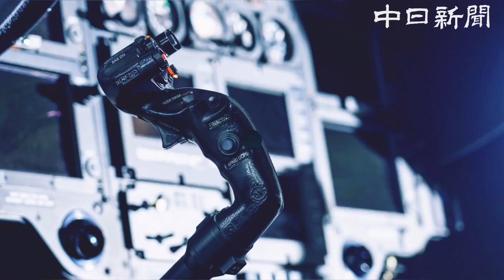【空撮】空旅！ヘリコプターで行くナガシマスパーランド～名古屋港水族館編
伊勢湾岸自動車道の湾岸長島IC上空を飛行し、名古屋港水族館までの空旅です。
車を運転しながらとは違った目線でお楽しみください。撮影にはSONYのHANDYCAMを使用しました。

🚁中日新聞社航空部のTwitterとInstagram始めました。

中日新聞社航空部のTwitterとInstagramはこちらから